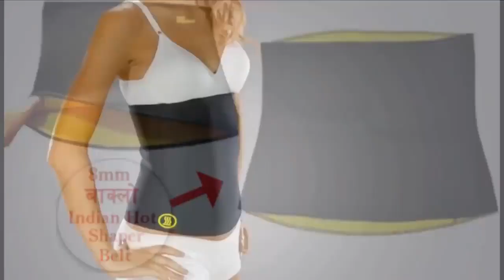Indian Hot Shaper Belt. पेट घटाउन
Offer Offer Only for 7 days last offer !!
⭐ 1500 पर्ने बेल्ट मात्र 999 मा 8mm बाक्लो Indian Hot Shaper Belt.
⭐ 𝟑 𝐌𝐨𝐧𝐭𝐡𝐬 𝐑𝐞𝐩𝐥𝐚𝐜𝐞𝐦𝐞𝐧𝐭 𝐆𝐮𝐚𝐫𝐚𝐧𝐭𝐞𝐞
⭐ Price Only ✅Belt: 999 ✅Sando :1799 ✅Pant : 1500
⭐🏡नेपालभरी Free Delivery को ब्यबस्था !
⭐ महिला र पुरुष दुबैको लागी उपयोगी !
⭐ जुनसुकै समयमा लगाउन मिल्ने तथा धुन पनी मिल्ने !
⭐ Kathmandu, Lalitpur, Bhaktapur बाहेक